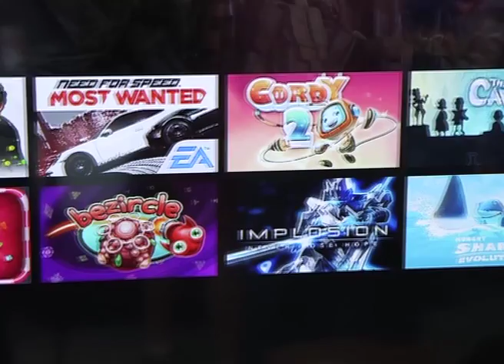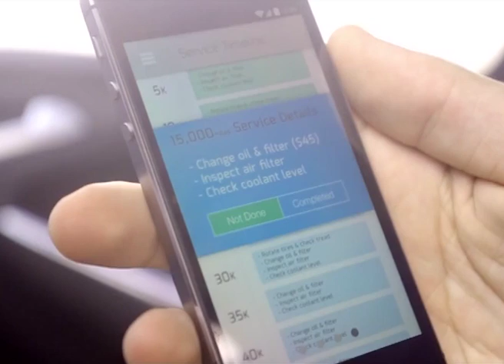GadgetReport.ro TV. Google vrea sa transforme orice televizor intr-unul inteligent (VIDEO)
Google vrea să aducă experienţa Android pe orice televizor. Compania lucrează la dezvoltarea unui card inteligent care va aduce pe micul ecran toată experienţa multimedia de pe internet, de la filme şi seriale, la concerte, jocuri şi reţele sociale. Detalii aflati din emisiunea Gadget Show, realizată de GadgetReport.ro si difuzata astazi la Realitatea TV. Inregistrarea emisiunii o vedeti in clipul de mai jos.

Potrivit unor documente Google obtinute de The Verge, noul set-top-box ar urma să ia forma unui simplu card inteligent care se va introduce in televizor, in HDMI sau in slotul CAM, si va aduce pe ecran o interfata cu aplicatii diverse ce vor facilita accesul la filme, seriale, muzica si jocuri, direct de pe internet.Utilizatorii vor putea sa navigheze in meniu folosindu-se de un o telecomanda speciala, cu activare vocala.

Google promite ca pentru a ajunge la un film sau un joc, nu va trebui sa dam mai mult de trei clickuri, asta pentru ca interfata va fi una intuitiva, realizata sub forma unor carduri, ca in Google Now. Utilizatorii vor primi, astfel, pe ecran recomandari privind filmele, serialele si jocurile, pe baza unui algoritm care analizeaza cautarile anterioare.

Noul Android TV ar urma sa includa, bineinteles, si aplicatiile devenite standard in industrie, precum Vevo, Netflix, Hulu, Pandora dar si aplicatii native - Play Movies, YouTube si Hangouts.

Interesant este ca Google va continua sa vanda in acelasi timp si Chromecast, cele doua platforme urmand sa functioneze independent, adresandu-se unor categorii diferite de clienti. Android TV ar urma sa concureze cu  Amazon Fire TV, cu Apple TV si Roku, in timp ce Chromecast va ataca piata stick-urilor inteligente HDMI, in genul Tronsmart.